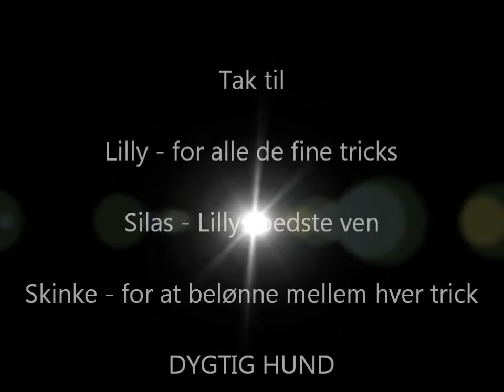Lillys Tricks Juleedition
Lilly viser lidt tricks og krydre det med en smule julestemning ;D